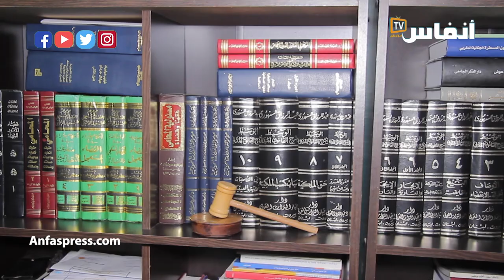بالأدلة القاطعة.. المحامي السباعي يكشف تورط البوليساريو والجزائر في مالي